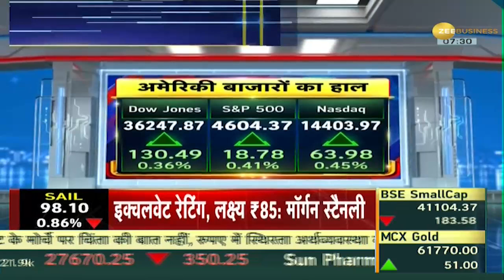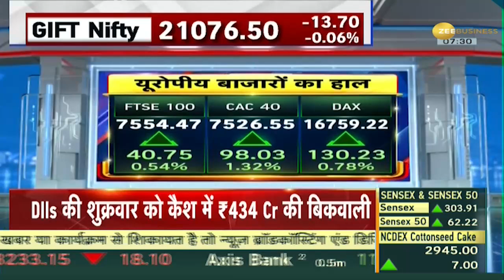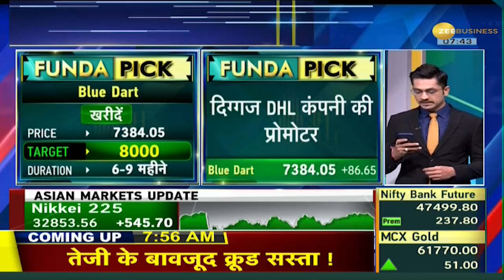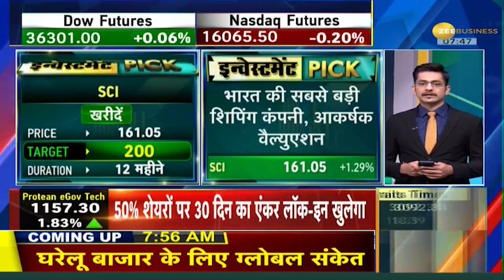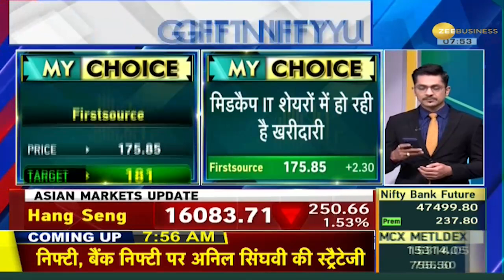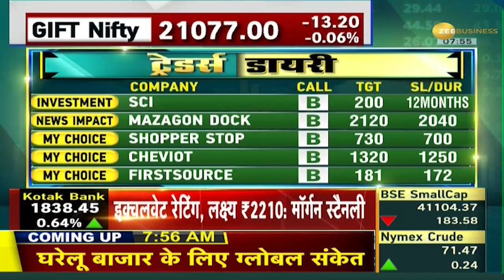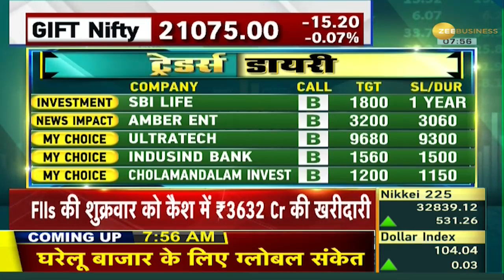Traders Diary: Subros, Finolex Ind, India Cement Fut समेत आज कौन से Stocks है List में शामिल?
Which 20 stocks are included in the list today including Subros, Finolex Ind, India Cement Fut? Know the list of 20 stocks for profitable trade from Kushal Gupta  and Varun on Traders Diary.

Subros, Finolex Ind, India Cement Fut  समेत आज कौनसे Stocks है List में शामिल? Traders Diary पर जानिए मुनाफे के लिए दमदार Stocks की List कुशल गुप्ता और वरुण से.